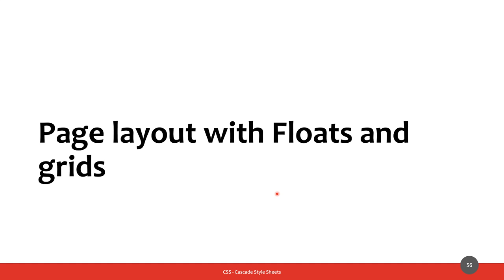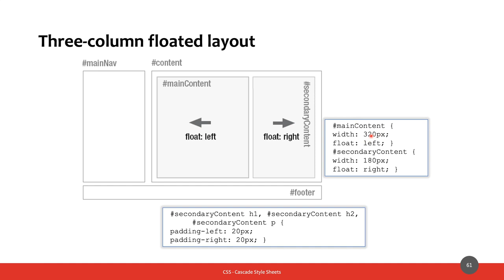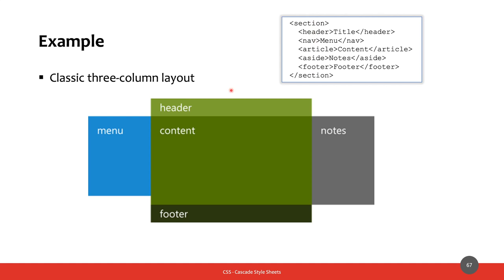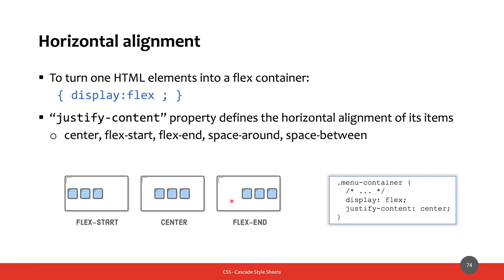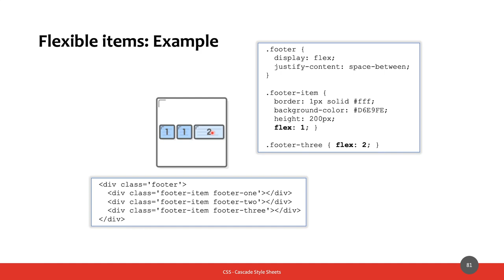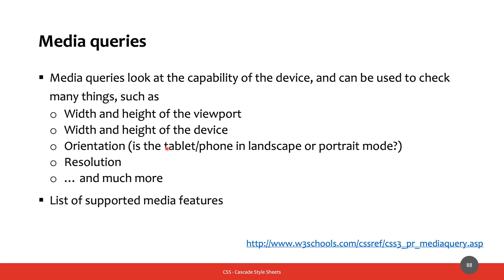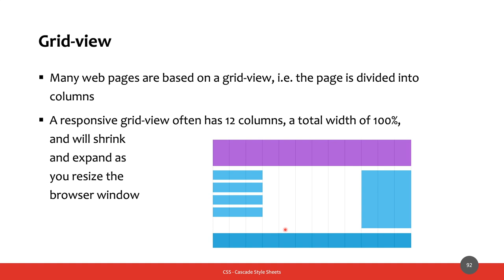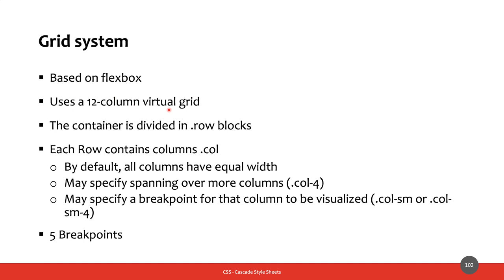MetWeb-2020-L09e: CSS - layout avanzato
Lezione del 24/04/2020, parte V: CSS - layout avanzato.

TIMESTAMP
00:33 Float-based layout
09:53 Grid
14:21 Flexbox
25:29 Responsive Layout
36:32 Bootstrap